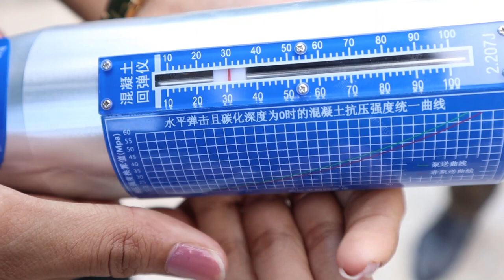Rebound Hammer Test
@ Weliweriya
Client - Mr Rajitha
Budget - 6.3Mn